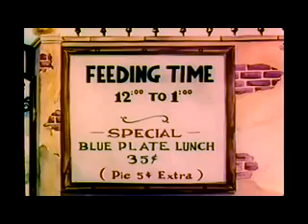Nitro Zoo - Exit International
This in an unofficial fan made video.